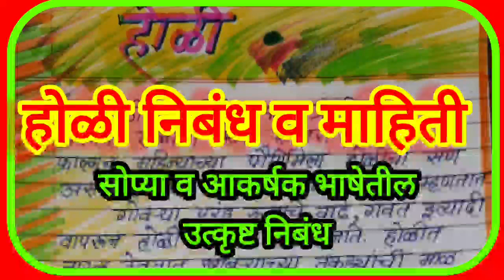होळी निबंध । होळी निबंध मराठी । holi nibandh | holi essay in marathi। marathi nibandh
होली,पुरणपोळी,फाल्गुन
holi par nibandh
10 lines on holi
holi nibandh
holi essay
होळी रे होळी
essay on holi
holi festival
होळी निबंध व माहिती
होळी दाखवा
होळी सणाची माहिती मराठी
होळी निबंध
होळी निबंध मराठी